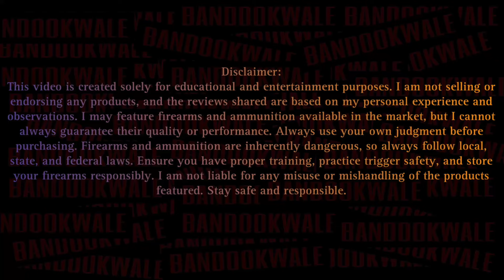malhotra elite vs super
The Malhotra Defence .32 Elite and .32 Super pistols are both chambered in .32 ACP and share several features. The primary distinctions between them are:
 • Price: The .32 Super is approximately ₹23,000 less expensive than the .32 Elite.
 • Rib: The .32 Elite includes a rib, which can enhance sight alignment and reduce glare, while the .32 Super lacks this feature.
 • Bullet Indicator: The .32 Elite is equipped with a bullet indicator, providing a visual or tactile cue to confirm a loaded chamber. The .32 Super does not have this indicator.

These differences may influence your choice based on budget and desired features.

LUTHRA GUN HOUSE PRIVATE LIMITED SINCE 2000 ®️
G.T.ROAD. AMRITSAR ROAD. TEHSIL BATALA DISTRICT GURDASPUR
PUNJAB. PINCODE-143505 INDIA
OFFICIAL BRAND - BANDOOKWALE®️

FOLLOW US ON OTHER SOCIAL SITES FOR LATEST UPDATES